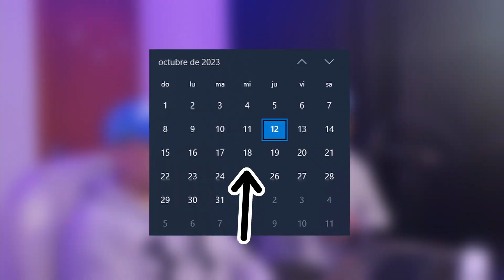Gracias por todo...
Gracias por todo, activos los próximos días!! 🔥

00:00 Gracias
02:19 Anuncio Especial